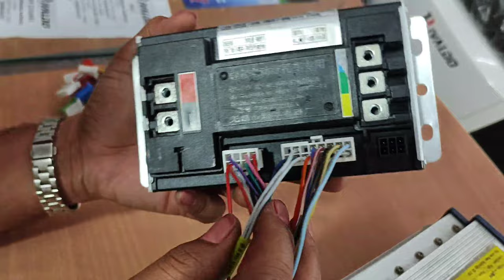New electric scooter controller | electric scooter controller detailed review 48v 60v 72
high speed and waterproof controller |
is video Mein Sabhi Prakar ke controller ki jankari aapko Di Jayegi kaun sa controller high speed ka hai aur kaun sa normal speed ka aur kaun sa Kitna waterproof hai aur Kitni Kitni Samay Tak Chal sakta hai on the battery support karta hai aur kaun sa Achcha controller Hai yah sari Jankari is video
e scooter kaise banaye,
e scooter korea,
e scooter low price,
e scooter latest,
e scooter launch,
e scooter low price in india,
e scooter latest news,
e scooter loader,
e scooter long range,
e scooter lowest price,
o l a scooter,
o l a electric scooter,
e scooter malayalam,
e scooter manufacturing,
e scooter motor,
e scooter making,
e scooter modified,
e scooter manufacturers in india,
e scooter manufacturing process,
e scooter mileage,
e scooter new,
e scooter new launch,
e scooter netherlands,
e scooter not moving,
e scooter nyc,
e scooter not charging,
e scooter not turning on,
e scooter ninebot,
e scooter ola,
e scooter okinawa,
e scooter off road,
e scooter ola price,
e scooter owner review,
e scooter old,
e scooter on road,
e scooter on highway,
e scooter power bank,
e scooter problems,
e scooter parts,
e scooter pure,
e scooter pros and cons,
e scooter pakistan,
e scooter qatar,
e scooter qld,
quanta e scooter,
quickest e scooter,
best quality e scooter,
quick e scooter,
e scooter quietscht,
q crystal e-scooter,
e scooter review in tamil,
e scooter review in hindi,
e scooter repair,
e scooter review malayalam,
e scooter race,
e scooter ride,
e scooter range,
e scooter r 10,
e scooter subsidy,
e scooter showroom in kolkata,
e scooter simple one,
e scooter spare parts,
e scooter service,
e scooter speed,
e scooter showroom,
e scooter speed limiter removal,
e scooter telugu,
e e scooter wiring diagram,
e scooter tvs,
e scooter tunwal,
e scooter test,
e scooter top 10,
e scooter toy,
e scooter under 50000,
e scooter under 30000,
e scooter under 20000,
e scooter under 40000,
e scooter under 70000,
e scooter unboxing,
e scooter under 25000,
e scooter uk,
e scooter vs petrol scooter,
e scooter vs ebike,
e scooter video,
e scooter vespa,
e scooter vs bike,
e scooter vlogs,
e scooter vs moped,
e scooter vs,
e v electric scooter,
e v scooter,
best e v scooter,
e scooter without licence,
e scooter with seat,
e scooter with pedals,
e scooter wiring diagram,
e scooter working,
e scooter wholesale,
e scooter with longest range,
e scooter with detachable battery,
e scooter xiaomi,
e scooter xiaomi pro 2,
e scooter xiaomi mi 1s,
e scooter xiaomi m365,
e scooter x8,
e scooter xiaomi s1,
e scooter x7,
e scooter xiaomi 1s,
xqisit e scooter x-100,
e scooter yamaha,
e scooter yellow,
e scooter youtube,
e scooter yakasuma,
e scooter yume,
e scooter youtube death,
e yali scooter,
yakuza e scooter,
e scooter zero 10x,
e scooter zero 9,
e scooter zero 8,
e scooter zubehör,
e scooter zero,
e scooter zoomcar,
e scooter zulassung,
e scooter zu zweit,
e-006 electric scooter,
cityblitz e scooter cb 049,
e-scooter ert-010,
e scooter 120 km h,
e scooter1000w,
e scooter1000 watt,
e scooter150kg